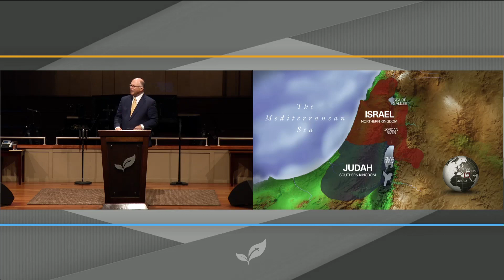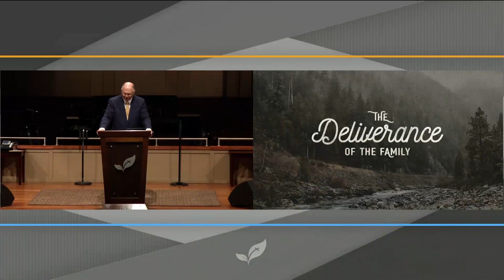Pastor Paul Chappell: What Shall I Do For Thee?